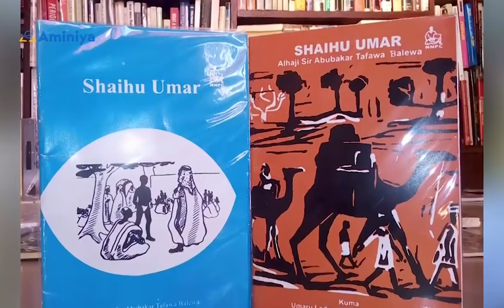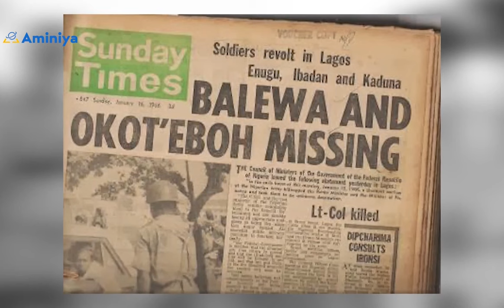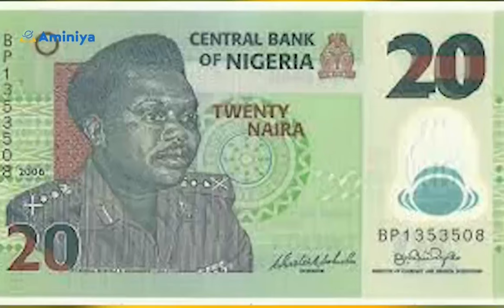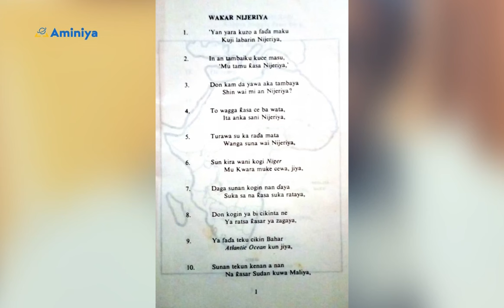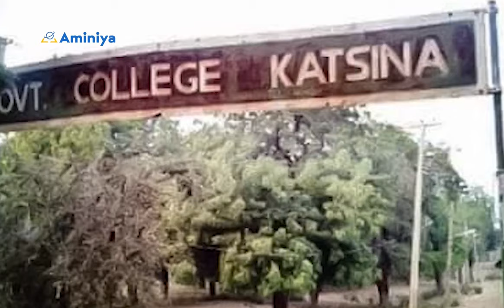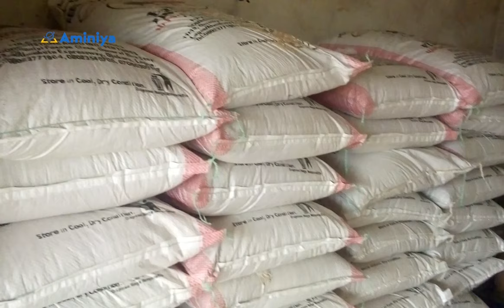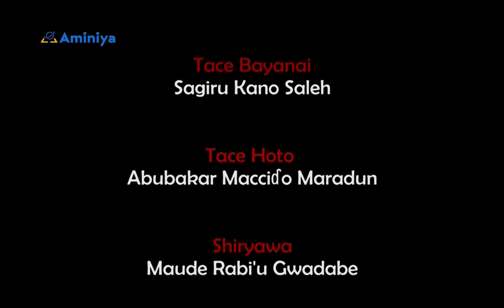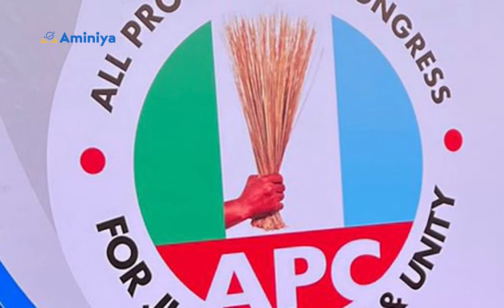Tarihin Shugabannin Najeriya 1960-2023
Cikakken Tarihin shugabannin  Najeriya tun daga samun ƴancin kai a 1960 zuwa 2023.
Shugabannin sun haɗa da:
0:00 Firaminista Sir Abubakar Tafawa Ɓalewa
27:39 Janar Johnson Aguiyi Ironsi
50:02 Janar Yakubu Gowon
1:08:41 Janar Murtala Muhammad
1:26:43 Janar Olusegun Obasanjo
1:43:58 Alhaji Shehu Shagari
2:07:05 Janar Muhammadu Buhari
2:28:07 Janar Ibrahim Badamasi Babangida
2:49:55 Cif Ernest Shonekan
3:02:35 Janar Sani Abacha
3:22:39 Janar Abdulsalami Alhaji Abubakar
3:38:18 Alhaji Umaru Musa Ƴar'adua
3:52:51 Dr. Goodluck Jonathan